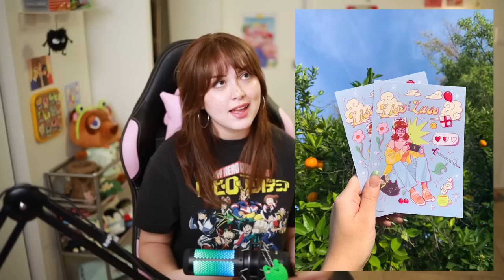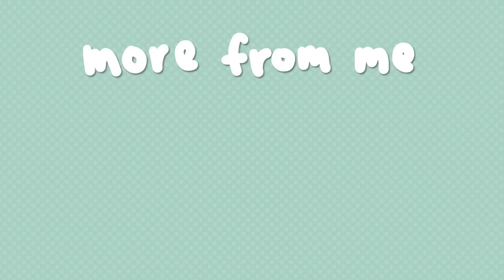Tom Nook is evil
Tom Nook has been a villain throughout the entire Animal Crossing series. He takes advantage of our basic human need of shelter to force us into predatory home loans, and make us work to improve the island with NO PAY. Using the nifty lil' Tom Nook amiibo card scanner, I'm giving him a vacation mansion where he can store his massive amounts of wealth that he got from exploiting my labor.

0:00 Intro
1:49 The exterior
4:53 The main room
8:37 The bedroom & twins "room"
14:54 Outro

LISS THE LASS
1753 E Broadway Rd STE 101-533